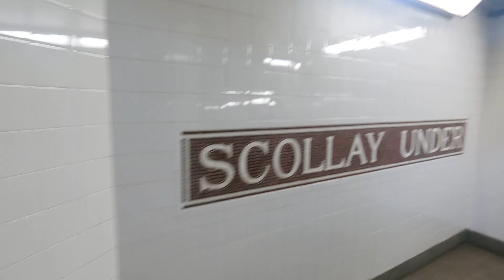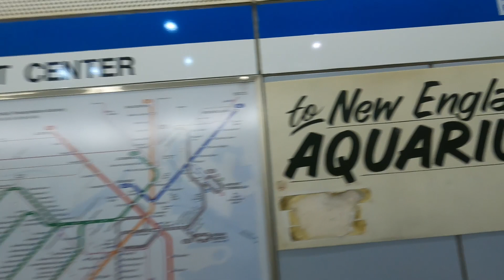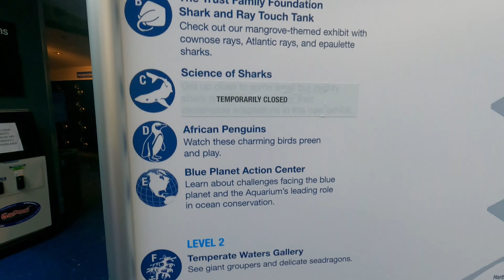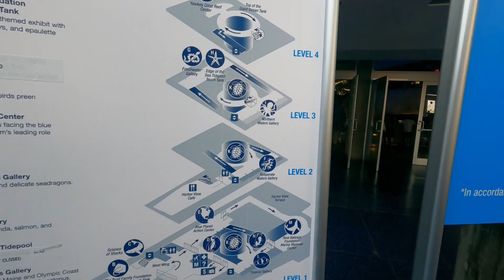NEW ENGLAND AQUARIUM | BOSTON CITY PASS PART-2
Located in the central open atrium of the main building, the principal feature of the Aquarium is the Giant Ocean Tank, a cylindrical 200,000-US-gallon (760,000 l) tank simulating a Caribbean coral reef. This tank houses bonnethead sharks, sea turtles, stingrays, moray eels, barracuda, and many smaller reef-living fish. Open at the top, the concrete tank is surrounded by a walkway that spirals down, allowing visitors access to 52 windows that offer views of the reef from every angle and level.

Camera- Goprohero 9